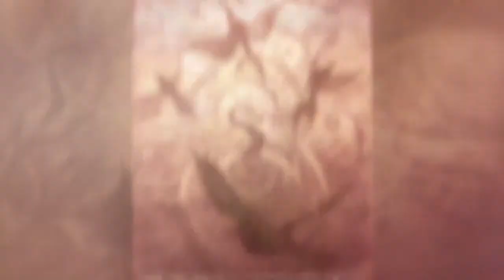不思議な生き物造形作家 岸川研一のART WORK ２０１４〜２０１８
湘南の海を中心に流木を素材にしたART作品、想像の世界と不思議な生き物たちのドローイング作品を展開中